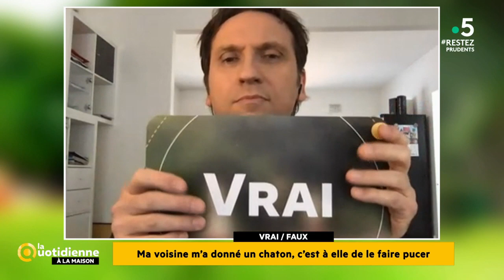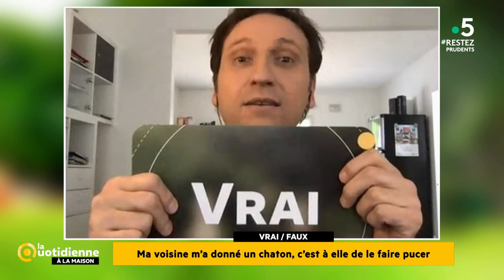Le vrai / faux des animaux du 13 mai - La Quotidienne